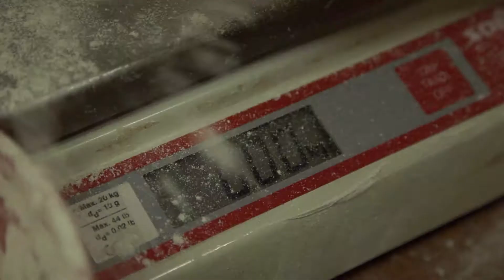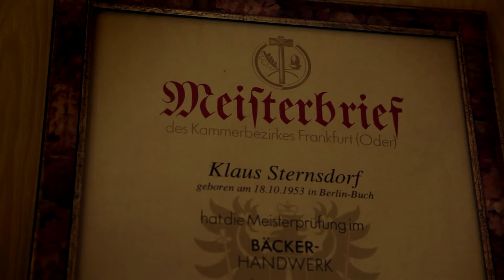MAKRO - náš manifest